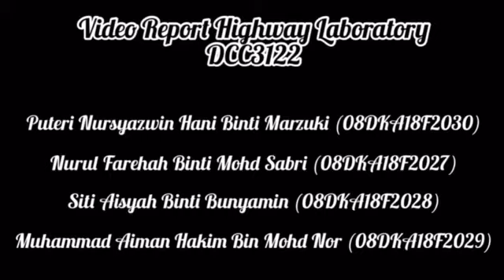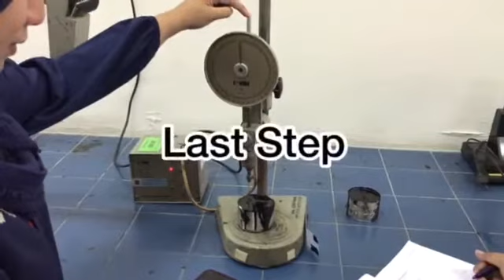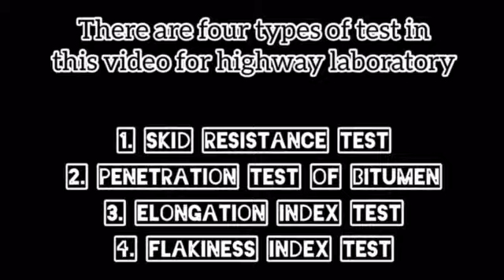HIGHWAY LABORATORY PSA 2020